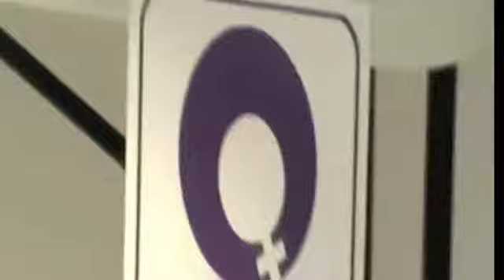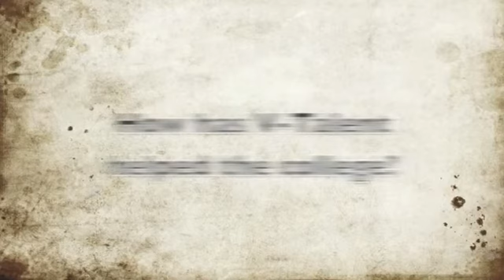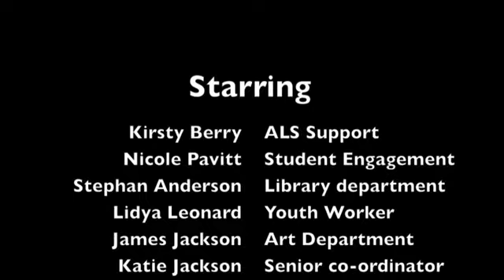V-Talent at SCCH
interviews with some of the members of the V- Talent course at the Sussex Coast College Hastings